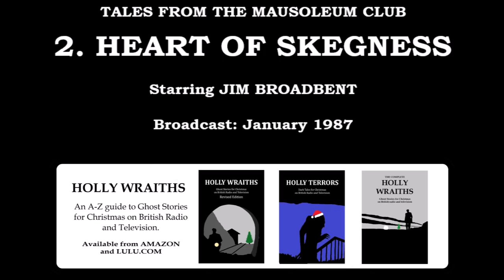Tales From the Mausoleum Club - 2. Heart of Skegness (starring Jim Broadbent)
Seemingly taking it's cue from the 1970s BBC TV series Supernatural, Tales From the Mausoleum Club has the framing device of an exclusive club where prospective members must tell their own macabre story to the assembled members. Unlike Supernatural, this radio series is parodic and comedic, riffing quite recognisable on various classics of 19th century literature and the like.

There were two series, and a fifteen minute 'pilot' which also mocks the tradition of ghost stories for Christmas...